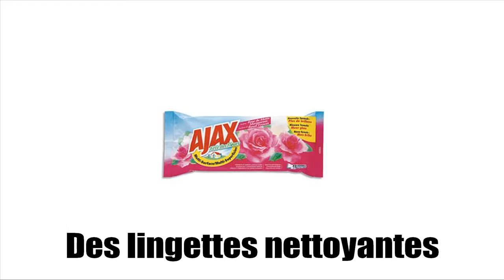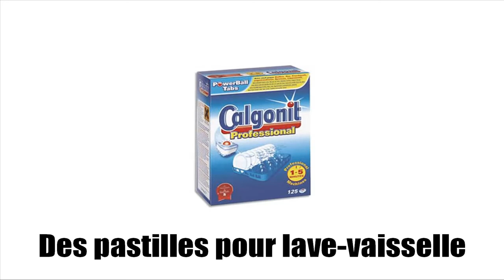J'apprends le français # Vocabulaire # Entretien et hygiène # Vol2